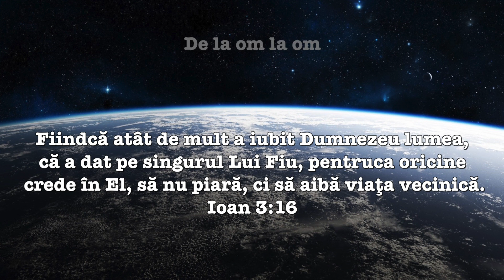Maranata Domnul Vine! 7 Apriie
Devoțional Maranata Dommnul vine! de  E G White
De la om la om